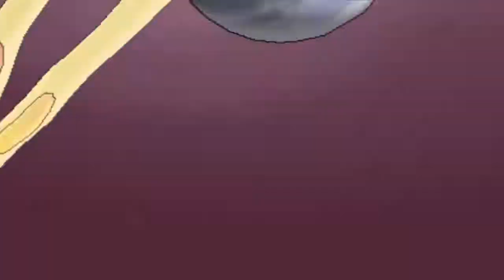Guia de Pokémon X 🦌 Parte 35 Handsome y Cia Capítulo 3: El Detective/La Turista y la Banda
Parte 35 de esta videoguia de Pokémon X de Nintendo 3DS, en esta parte resolvemos el tercer caso del detective Handsome.

Disfrutenlo!!!